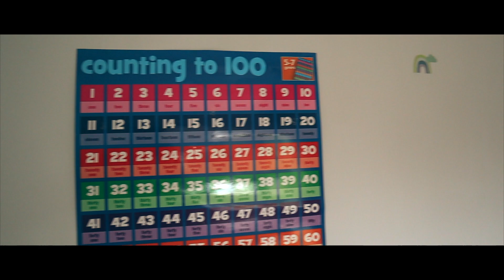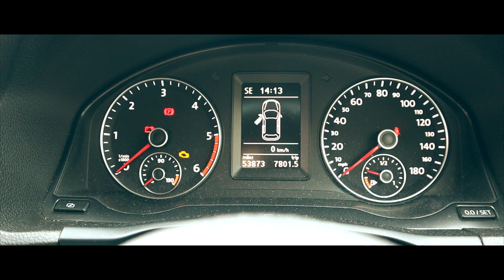Issy's Bedroom makeover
Join us on our latest vlog. We undertake a bedroom make over challenge.

Track: IZECOLD - Close (feat. Molly Ann) [Brooks Remix] | NCS x FHM Release